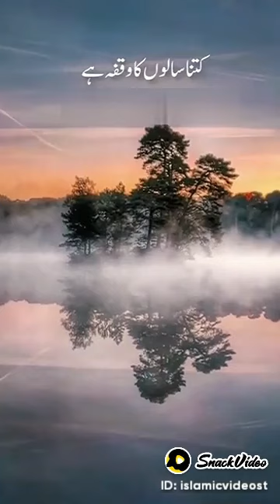Best Islamic Status ❤️❤️ Hazrat Adam A.S ❤️❤️